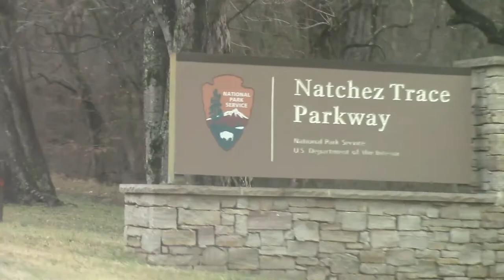Belgian Malinois Hikes to Waterfall | Hiking with Cairo Episode 1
Enjoy our hike in Natchez Trace to Fall Hollow Falls.

Welcome Sunshine by Fredji @fredjimusic